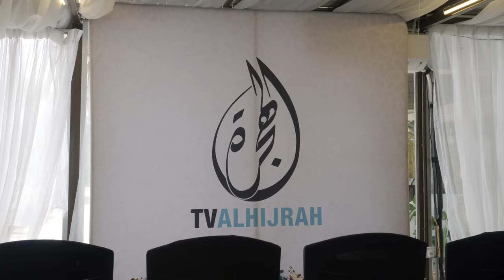Tonton TV Dapat Barang Percuma?! Al Hijrah Buat Program Beri Barang Percuma Pada Penonton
TEMU BUAL bersama Nadzariah Mohamed, Ketua Pegawai Operasi TV AlHijrah dan Ku Addy Fazly Ku Radin, Pengasas Pasak Sdn Bhd di sidang media Percuma Jer..

Program Percuma Jer terbitan stesen TV AlHijrah bakal disiarkan di stesen televisyen berkenaan bermula pada 1 Februari akan datang.

Penonton program Percuma Jer berpeluang untuk menerima sampel barangan tersebut dahulu secara percuma, seterusnya membuat keputusan tepat untuk proses jual beli selanjutnya.

Dijadual bersiaran setiap Isnin hingga Khamis pada jam 6 hingga jam 7 petang, program ini dihoskan oleh Hanan Abdul Rahman, Ola Nordin dan Dewita Susila manakala program ini menawarkan lebih daripada 400 barangan sampel.

Shah Alam • 4 Januari 2024